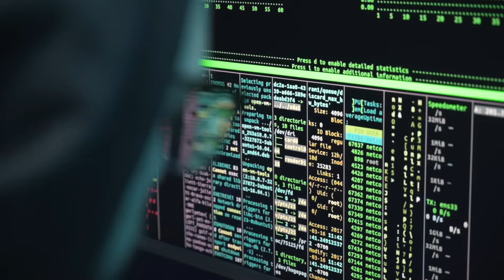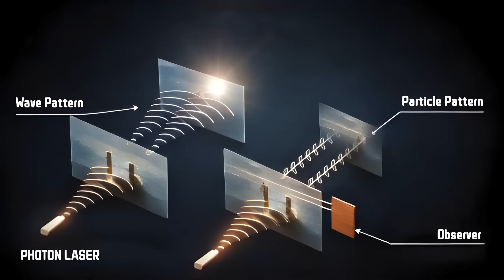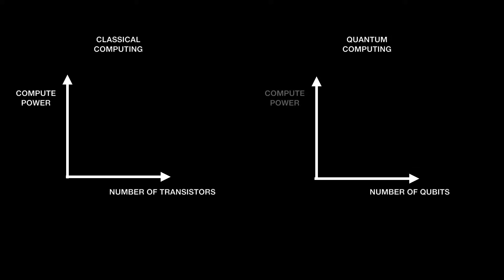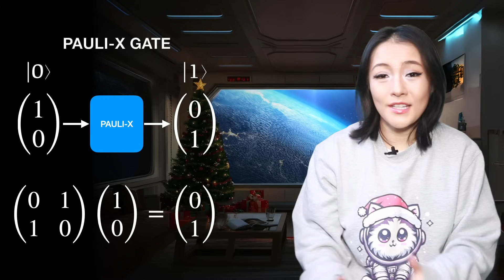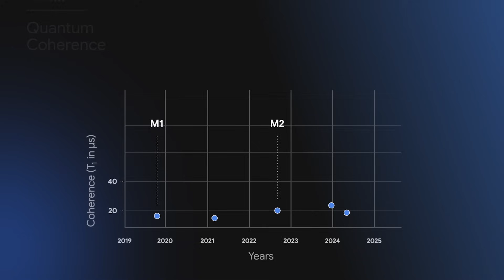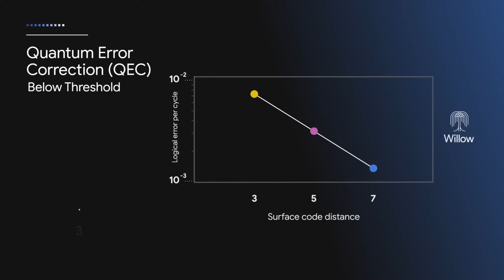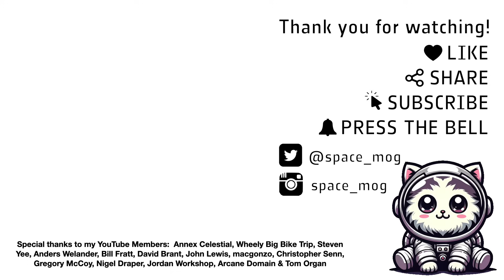Quantum Computing Explained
This video explains Google's groundbreaking Willow chip and its implications for the future of computing. We delve into the core concepts of quantum computing and mechanics, including superposition, entanglement, and qubits, to understand how Willow achieved a feat that would take classical computers trillions of years. We also touch on the fascinating (but unproven) theories linking quantum computing to the multiverse. Learn about the science behind this incredible technology and its potential applications in machine learning,

Special thanks to my YouTube Members:  Annex Celestial, Wheely Big Bike Trip, Steven Yee, Anders Welander, Bill Fratt, David Brant, John Lewis, macgonzo, Christopher Senn, Gregory McCoy, Nigel Draper, Jordan Workshop, Arcane Domain & Tom Organ